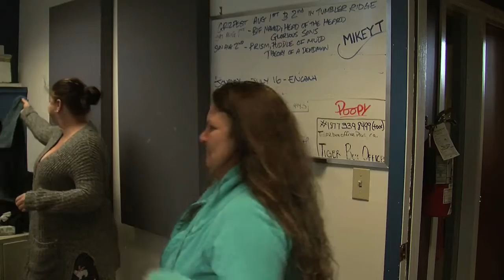Egg Russian Roulette for Grizfest tix on the Nikki Omen Show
The Nikki Omen Show plays Egg Russian Roulette for Weekend Passes for Grizfest 2015 Aug 1st and 2nd in Tumbler Ridge, BC feat. Theory of a Deadman, Puddle of Mudd, Bif Naked, Glorious Sons, Prism, Head of the Heard